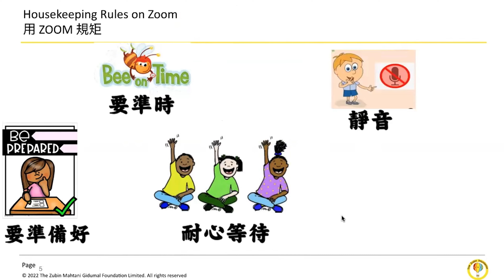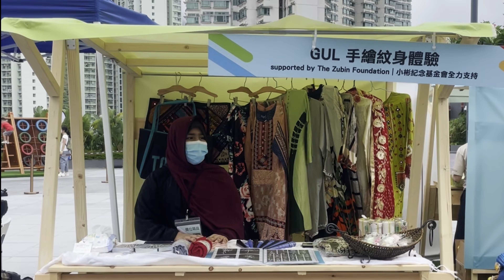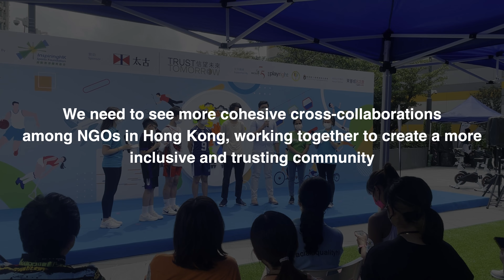Building Community • Building Tung Chung: Empowering Ethnic Minorities (Eng 5 min long ver)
Empowerment is key to The Zubin Foundation’s work, and an essential part of this is cultivating and mentoring youth and talent within ethnic minority communities, of whom can champion Ethnic Minority needs and interests across civil society.

With Swire Trust’s sponsorship for the Building Community Building Tung Chung project, The Zubin Foundation runs 130 home visits to 130 ethnic minority households living in Tung Chung, and various community initiatives.  We have produced this impact video to highlight the impact of the project, as well as make sure of this project as a case study showcasing a multi-stakeholder engagement model in supporting ethnic minorities.

Tung Chung is one of the districts in Hong Kong with the highest population of ethnic minorities. With this Building Community Building Tung Chung programme, we hope to take this opportunity to provide a case study for other service providers to get an insight of:
1. How to engage with ethnic minorities
2. What their values are and how to show respect
3. How to collaborate with others to support ethnic minorities in Hong Kong

The Zubin Foundation Team